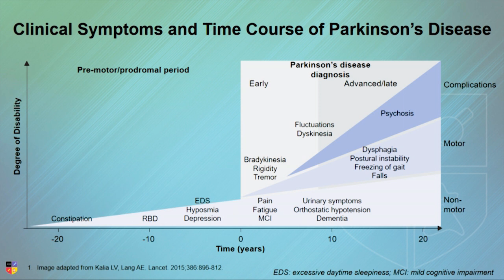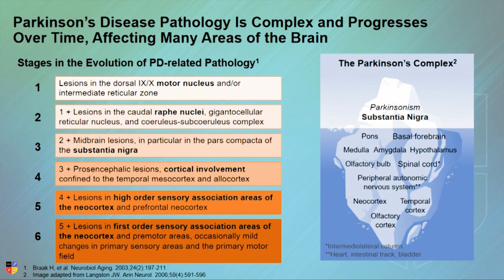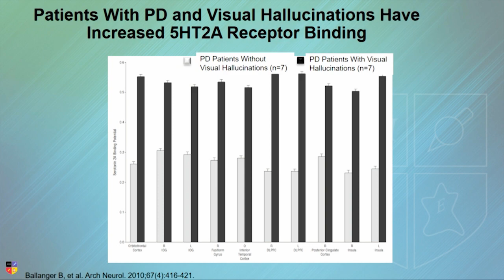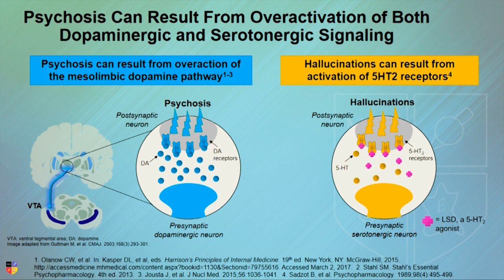Parkinson's Disease: Non-Motor Symptoms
Parkinson's disease is "not just a disease of dopamine" says Dr. Jonathan M. Meyer. Parkinson's impact goes far beyond the classic motor symptoms.